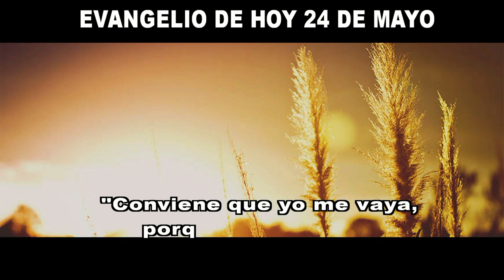EVANGELIO DE HOY 24 de mayo HD